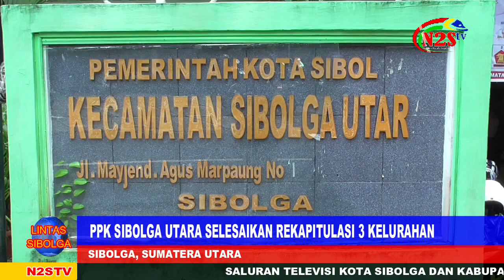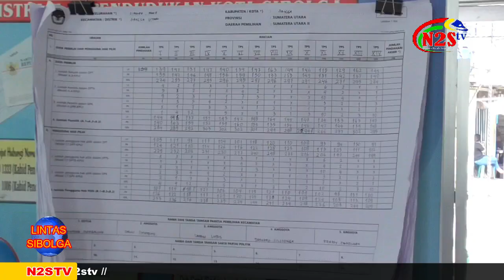3 HARI REKAPITULASI, PPK SIBOLGA UTARA TUNTASKAN 3 KELURAHAN